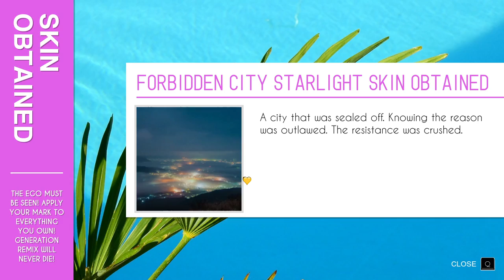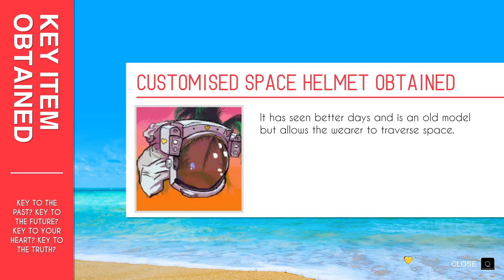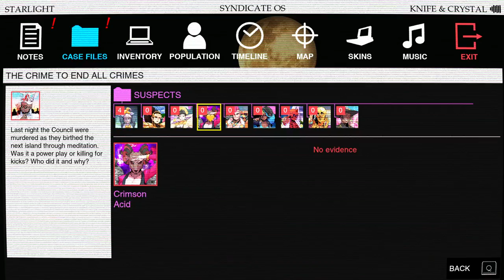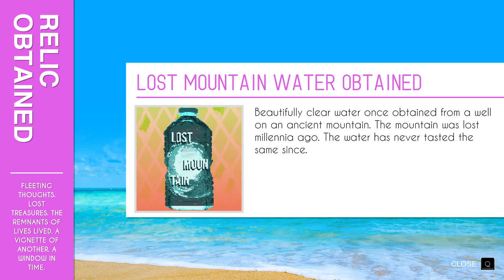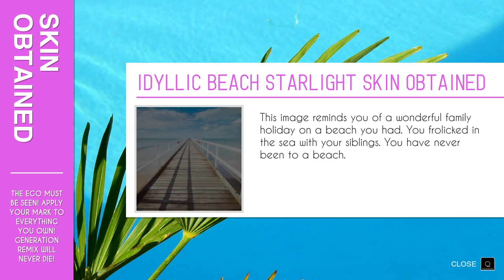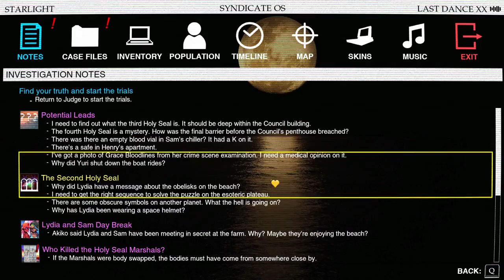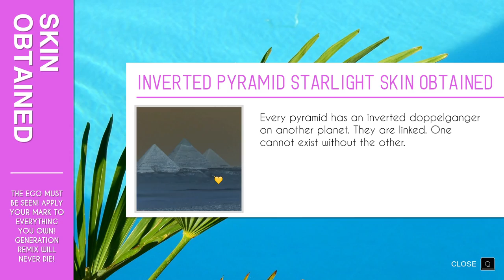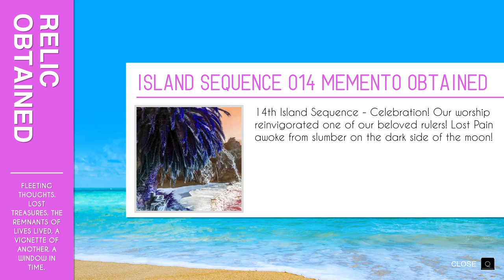Paradise Killer [8] The Swapper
It's starting to feel like everyone will have had a hand in it by the end.